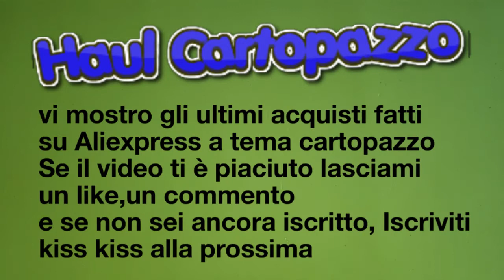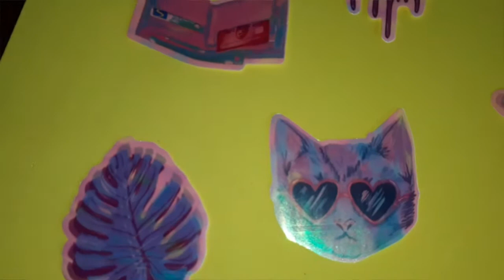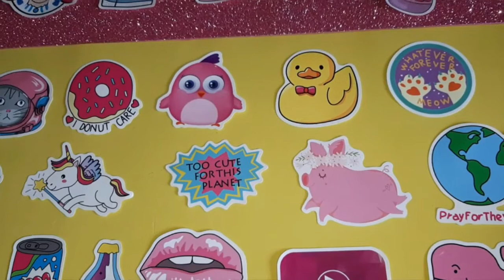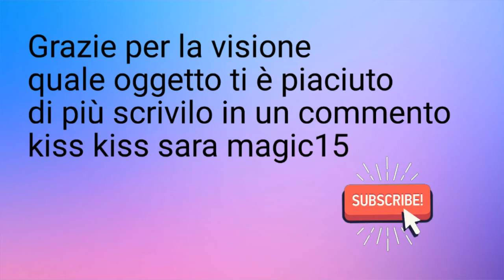Ultimi acquisti a tema Cartopazzo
Buongiorno!!! Oggi nuovo video haul a tema cartoleria! Ci sono sticker e novità! Spero che il mini haul ti piaccia!!
Seguimi anche su instagram sono sara_magic15
Kiss Kiss sara magic

Ps vuoi unirti al canale telegram con tanti canali interessante?  Clicca qui